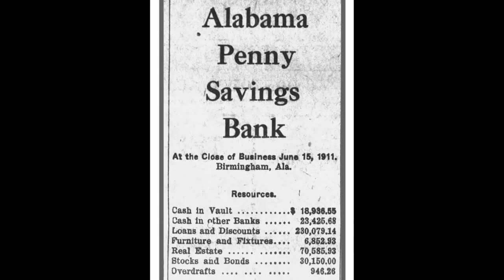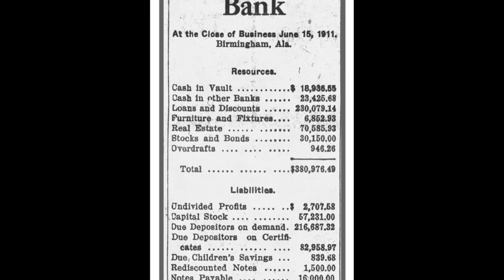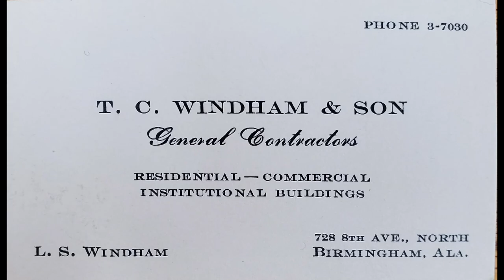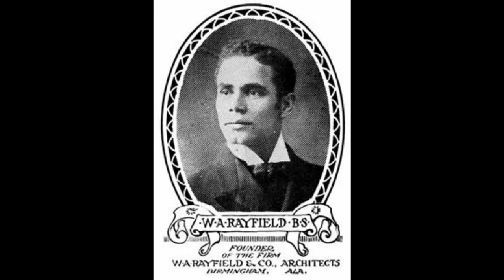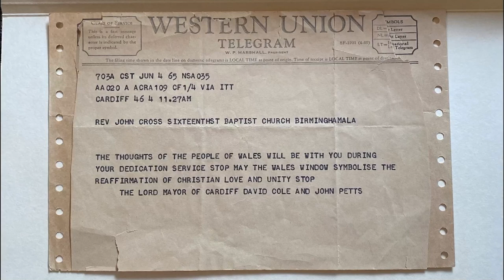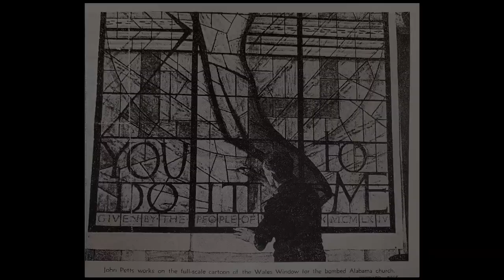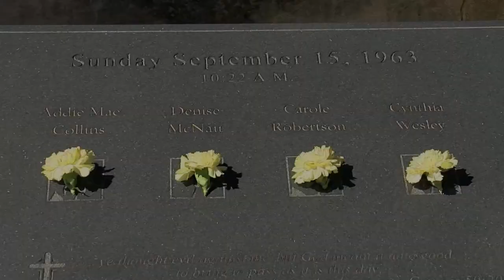RAF: "Sacred Spaces of Birmingham" 16th St. Baptist Church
Sacred Spaces of Birmingham
Zachary Simon presents video interviews and scenes of these beautiful and important places of worship: 16th Street Baptist Church